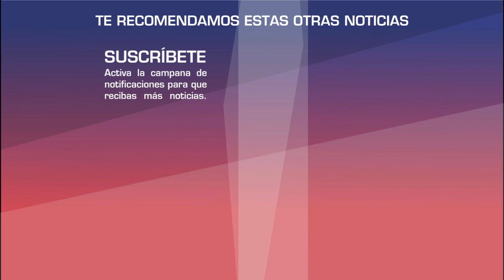Irina Baeva INSISTE: "No soy una Roba Maridos"